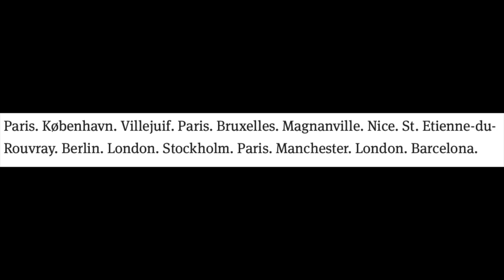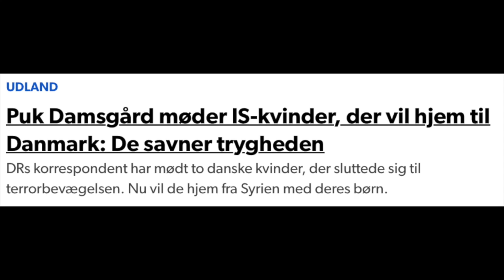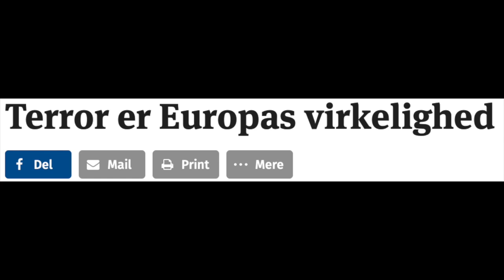Selvvalgt opgave: Terror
Denne video handler om Prudukt film om Terror